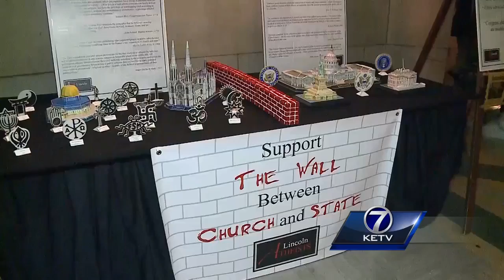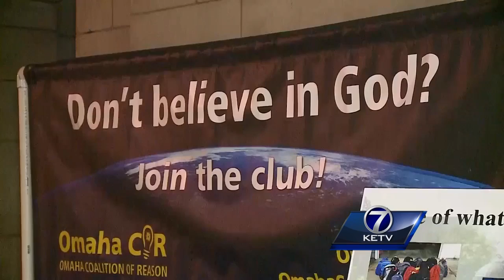Sharing season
Andrew Ozaki reports on a nativity scene in Lincoln returning to the rotunda of the state capitol.